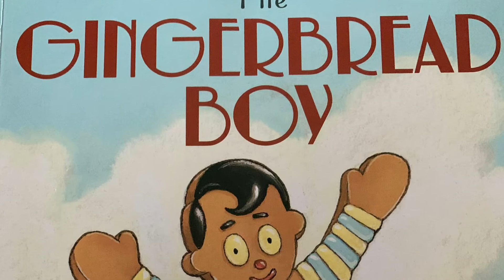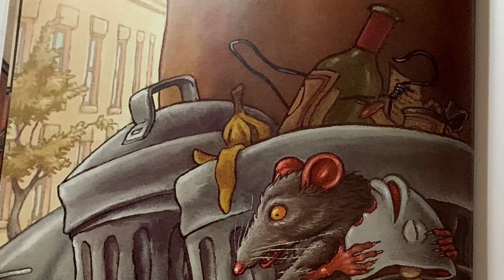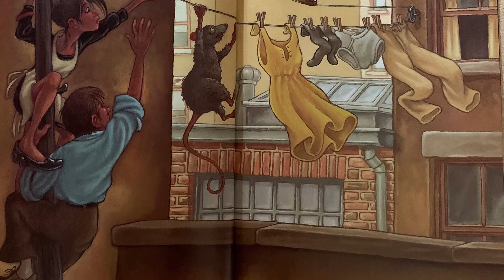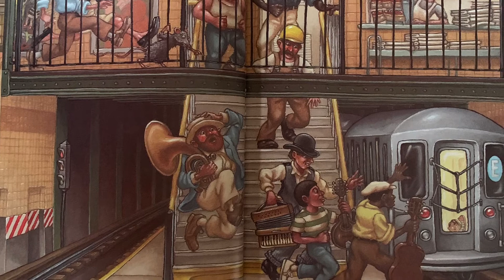The Gingerbread Boy(City)